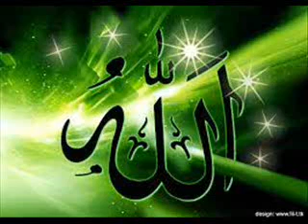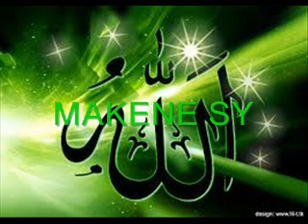MASYLLA KANE ANASIHA DU 28 04 2016